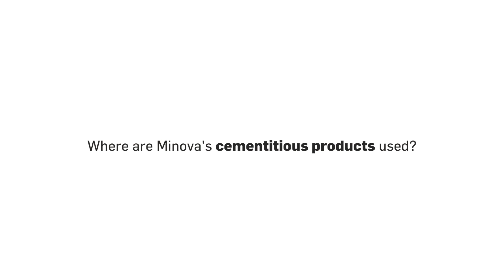Minova Poland - Construction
Meet Sebastian Treit, our Senior Engineer for Technical Solutions, talking about different Minova products that are available on the Polish market.